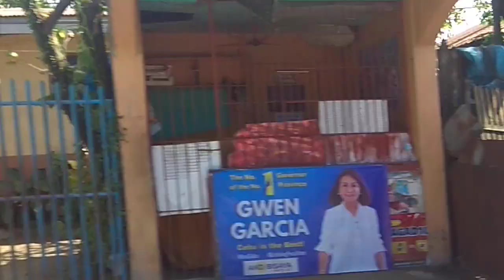damage dito sa Toledo Cebu Ni Bagyo Odette||||Malaking Pinsala dulot dito sa amin